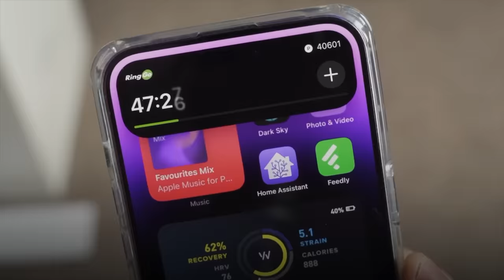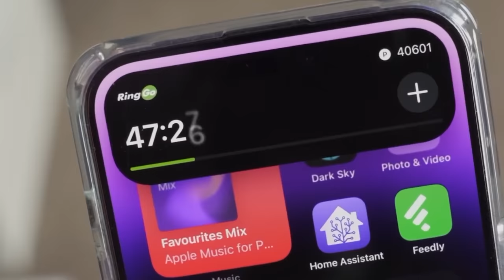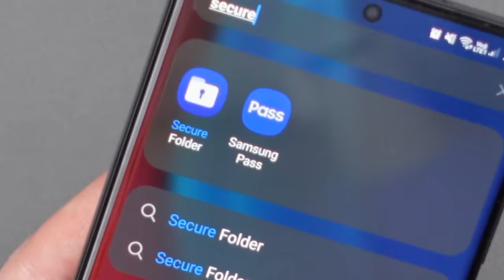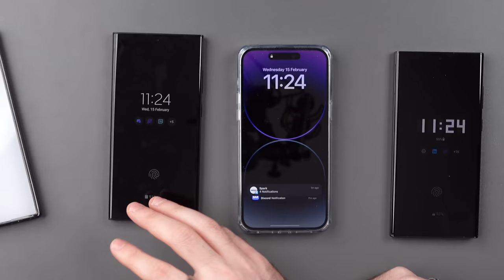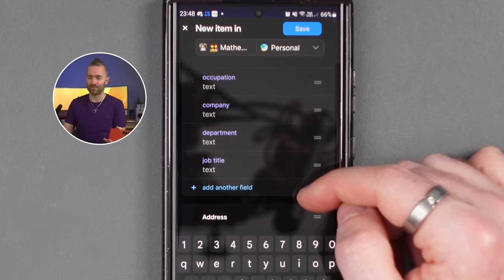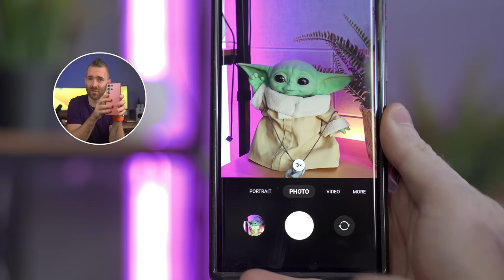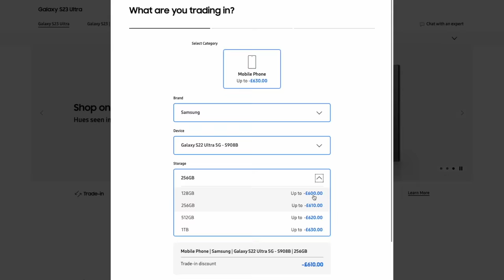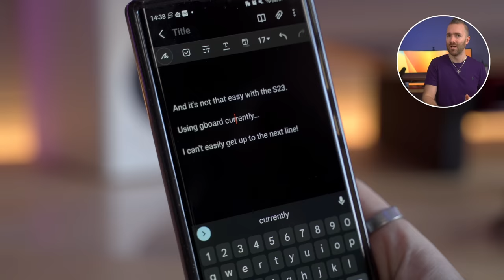17 YEARS iPhone User Tries Samsung. Here's what I LOVED...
Get $50 Samsung credit when you reserve the S24 Ultra (no-commitment required!)

This Apple fanboy is getting fed up with the Apple ecosystem, especially since the release of the iPhone 14, with its limited upgrade and that pretty ‘meh’ Dynamic Island. So here’s a lifelong iPhone user’s review of the brand new Samsung Galaxy S23 Ultra and I have to say, I’m very, very impressed. In this video, I will explore what it’s like to switch from the ultimate Apple flagship to the best-of-the-rest, the S23 Ultra!

MY TOP RECOMMENDED TOOLS:
The Best Cloud Backup

🌵 NEW HERE? 🌵

--SMPOST--Apple sheep switches to the brand new Galaxy S23 Ultra!